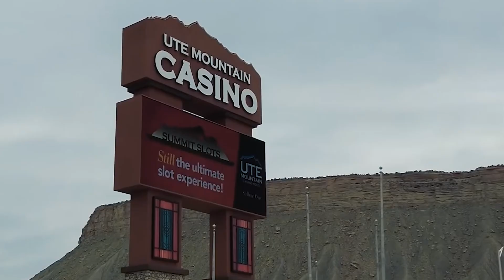ThoughtWaves - Teaser 1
ThoughtWaves is the story of the people, companies, and technologies that moved us from that first connection to the last home connected with fiber broadband.

It's the story of brilliant minds, innovation, business opportunity, political wrangling, and posturing, as well as compromise, challenges, villains and heroes. It’s about the hope created when communities have access to unlimited possibilities and opportunities.

It is the story of connecting our world.